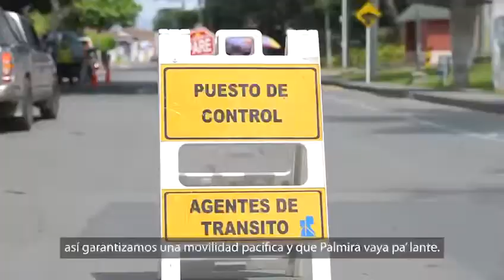Funciones de la Secretaría de Tránsito y Transporte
La Secretaría de Tránsito y Transporte es la encargada de planear y desarrollar la política de movilidad del municipio y ejecutar estudios sobre las necesidades de transporte de las comunidades urbanas y rurales.

Desde la Secretaría de Tránsito y Transporte, seguiremos trabajando por Palmira.